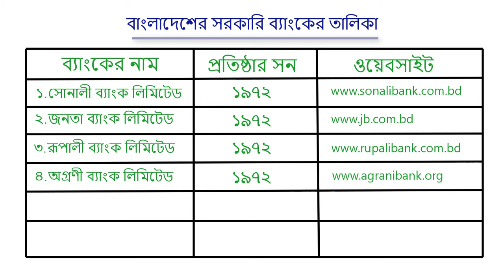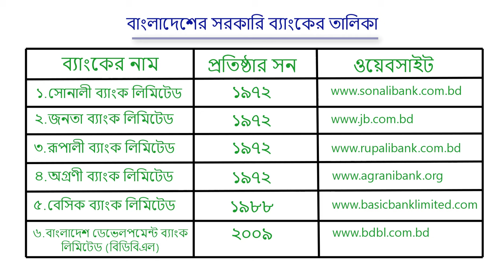Government Bank list Bangladesh || বাংলাদেশের সরকারি ব্যাংক কয়টি ও কি কি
Government bank list- Hello Friends In this video I will show you, how many government bank in Bangladesh. Government bank list in Bangladesh. All govt bank list in Bangladesh.

আজকের ভিডিওতে দেখাবো, বাংলাদেশে সরকারি ব্যাংক কয়টি ও কি কি। বাংলাদেশের সরকারি ব্যাংক তালিকা ২০২৪। sorkari bank koiti. sorkari bank list 2024.